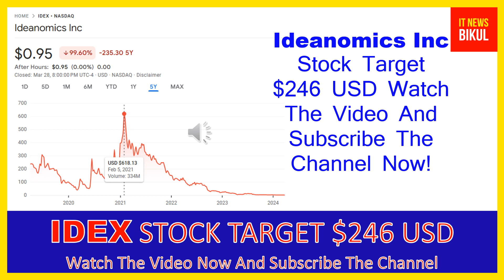IDEX Stock-Ideanomics Inc Stock Breaking News Today | IDEX Stock Price Prediction |IDEX Stock Target